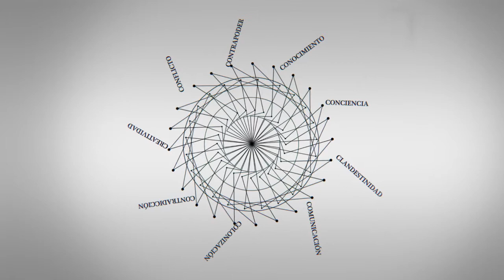C - Entrevistas | Ibrahim Assane Mayaki: "Poverty is still a challenge in the African continent"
C - Entrevistas | Ibrahim Assane Mayaki, Níger.
Secretario Ejecutivo de la Nueva Alianza para el Desarrollo Socioeconómico Panafricano (NEPAD). Candidato de Níger al cargo de Director General de la Organización Internacional del Trabajo y Primer Ministro de Níger durante el período 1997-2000. Además, ocupó los cargos de Ministro de la Integración Africana y de la Cooperación y de Ministro de Relaciones Internacionales de Níger.

Entrevista realizada en el Consejo Argentino para las Relaciones Internacionales (CARI) en Buenos Aires el 11 de marzo de 2014.